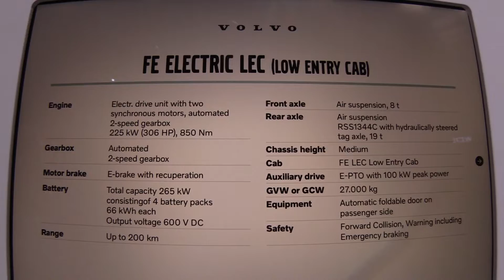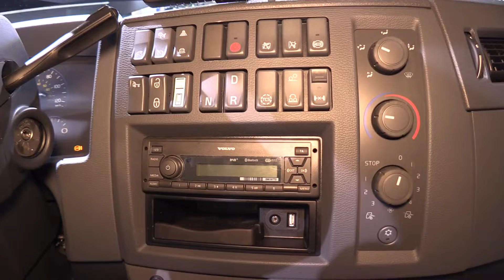2023 Volvo FE Electric Low Entry Cab - 306ho 200km Range